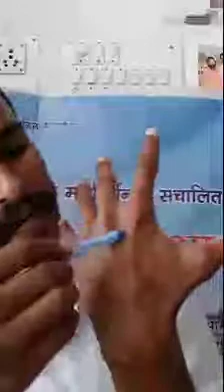सिर्फ़ हाथसे हो सकती है बीमारी का रामबाण इलाज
TRUSTED VIDEO
TRY TO 1 TIME